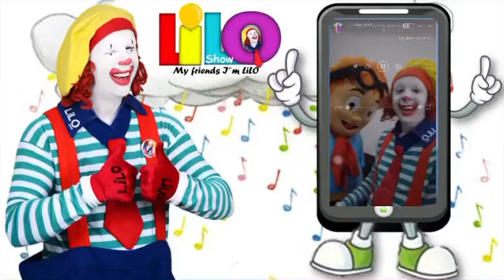ليلو شو و بوبي الغلباوي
‏ 🤹‍♀️🎊🎩Lilo show🎶🎨🎈 ‏Egyptian clown educational entertaining for children only -Lilo show- for fun kids  Call new for info  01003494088